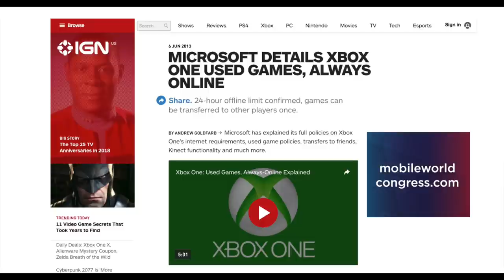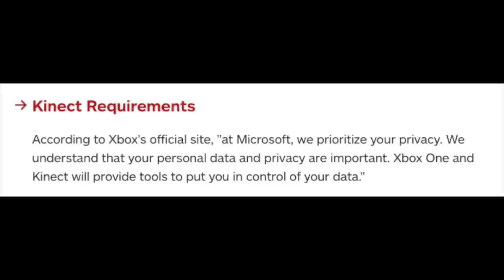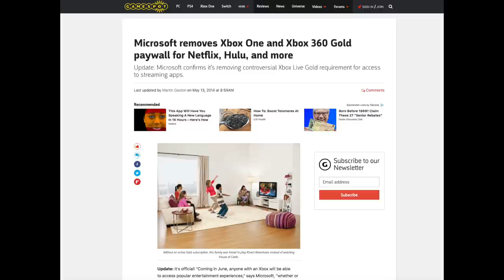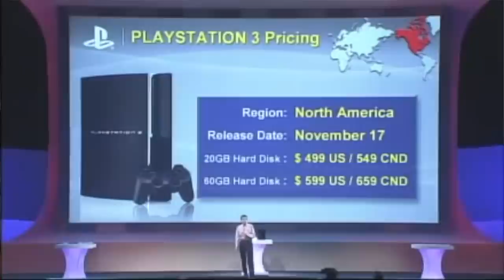Why PS4 is Beating Xbox One. The Full Story. (2013-2018)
This generation of consoles has definitely been an interesting one, I think now is a good time to talk about what went wrong with Microsoft and why Sony is doing so well. So here it is! A full explanation. And also, spaghetti. Because I always have to make the description of my videos just a little bit weird or off putting.

► My YouTube Equipment, Gaming Accessories, and Recommendations:

Nick Momenah
Mark Hall
Matt Landel
Berney Schwalger
Josh Blackney
Jason Moore
Donovan Lipscomb
Jarryd Howard
Jc Ernsd
Scott Funderburk
Ben Lindey
Brian Sorn
Harrison
P.G. Wackiest
Tarik